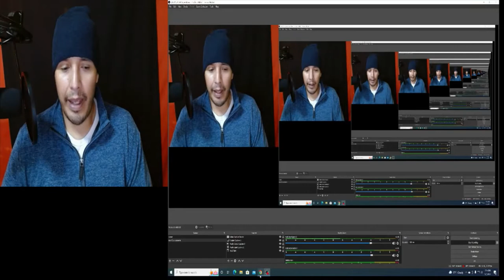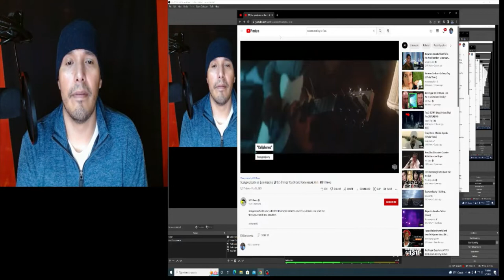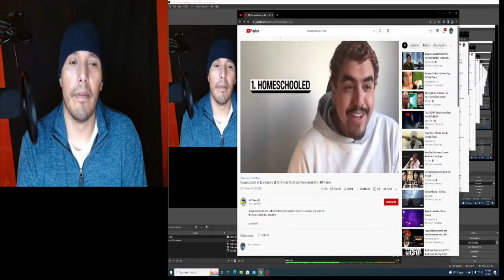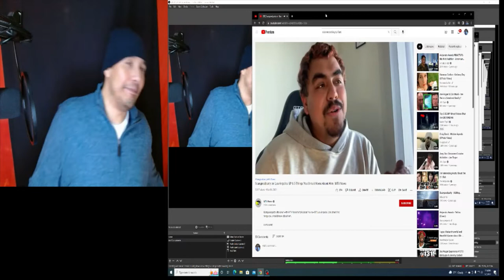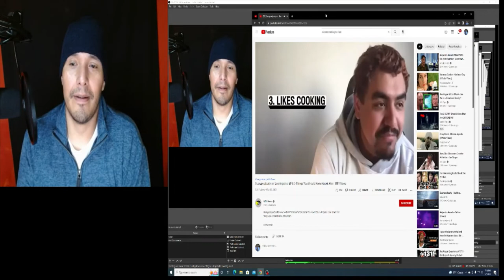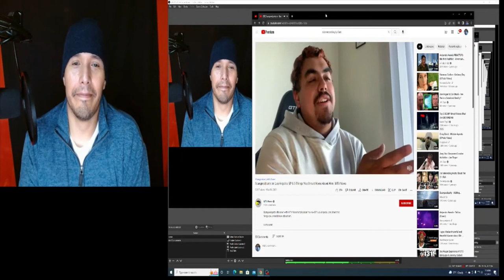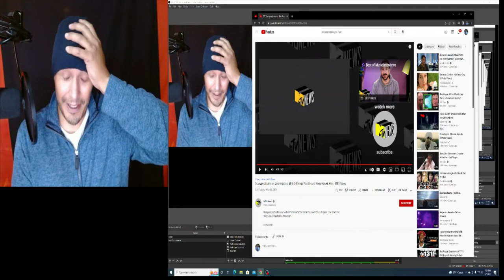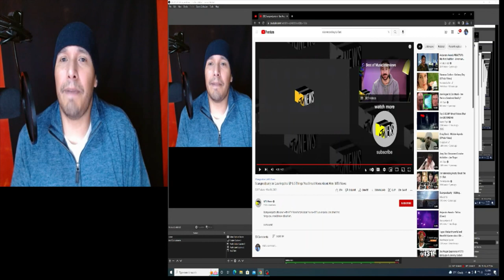ALAJENDRO ARANDA AKA SCARYPOOL PARTY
Alejandro Aranda, known by his stage name Scarypoolparty, is an American singer, musician, and reality television personality from Pomona, California, and runner-up on the seventeenth season of American Idol. His debut album Exit Form was released on November 22, 2019.